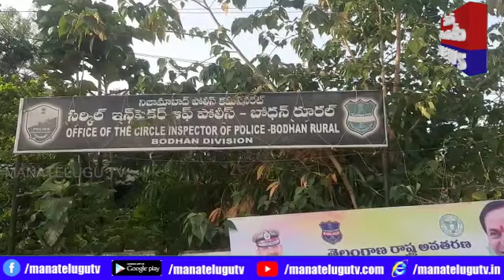నిజామాబాద్ ఆరీఫ్ డాన్ మర్డర్ మిస్టరీని చ్చేదించిన బోధన రూరల్ పోలీసులు